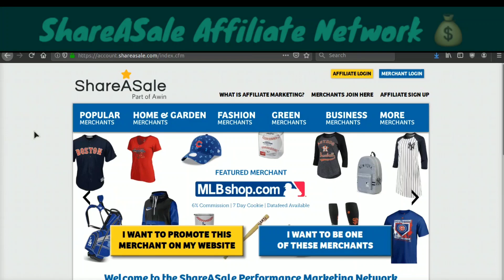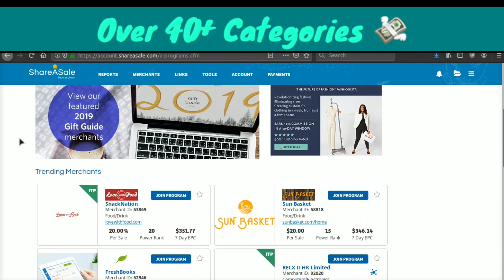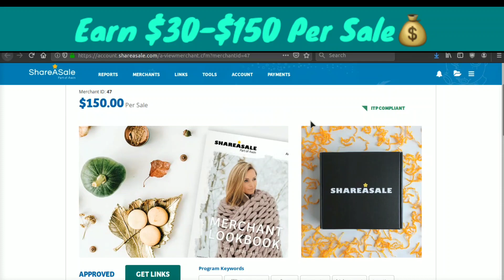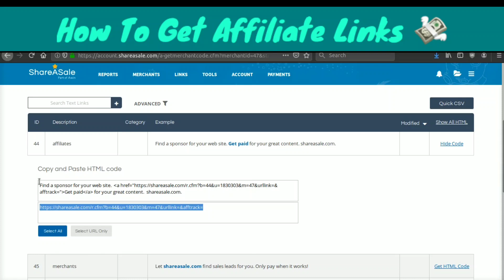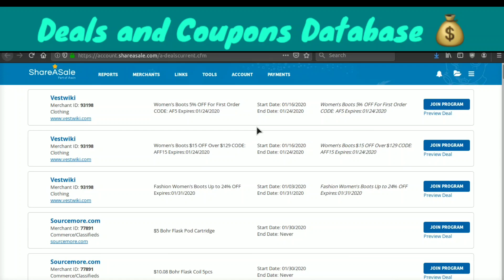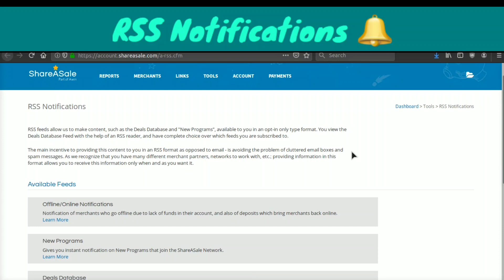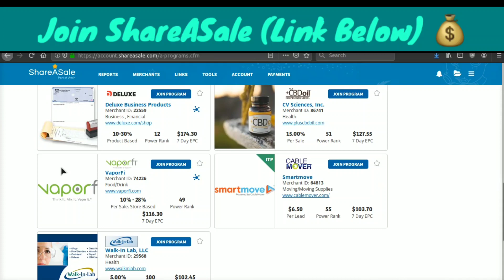SHAREASALE AFFILIATE PROGRAM REVIEW 🤑 EARN $$$$! 3,900 COMPANIES!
SHAREASALE AFFILIATE PROGRAM AND NETWORK REVIEW! BECOME AN AFFILIATE TO SHAREASALE HERE 🤑

SHAREASALE COMPANY SIGNUP! PROMOTE YOUR COMPANY AND GET IT SEEN BY TOP AFFILIATES 🤑

🤑 We may receive commissions when you click our links and make a purchase. However, this does not impact our reviews and comparisons. 🤑